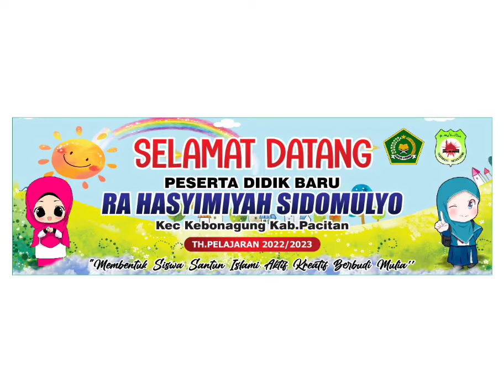MATSAMA ❤️Masa Ta'aruf Siswa RA Hasyimiyah Sidomulyo ❤️ Th.pelajaran 2022/2023 🥰🙏